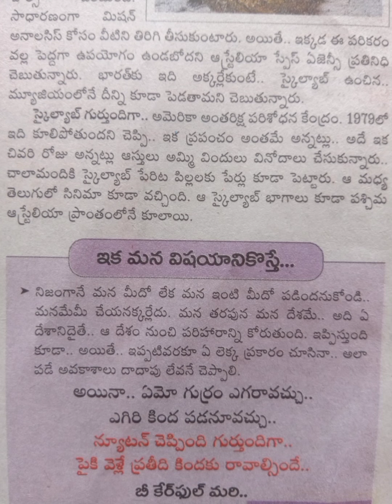ఉపగ్రహం మన నెత్తి మీద పడితే..